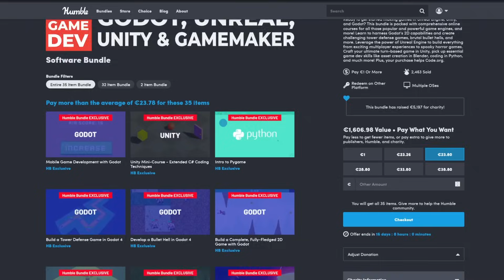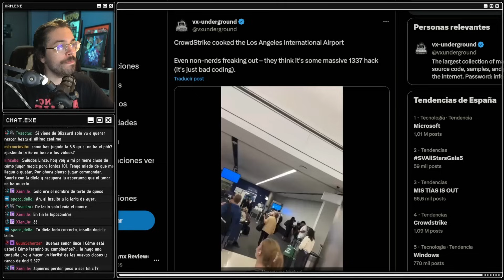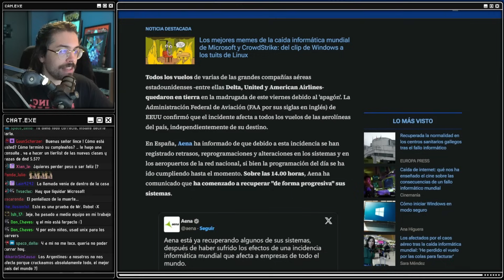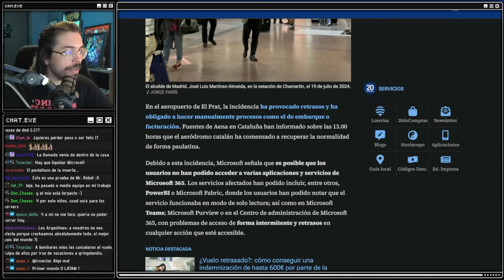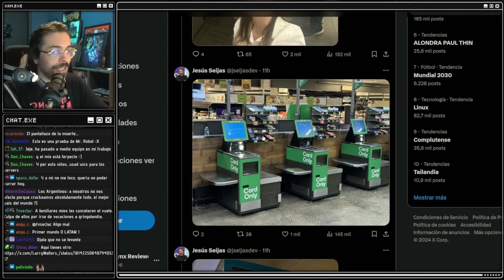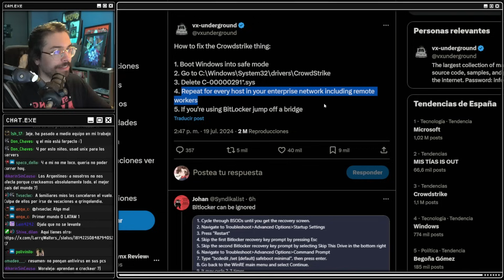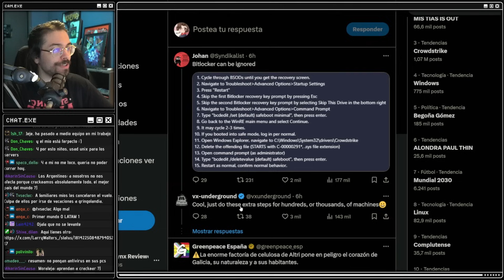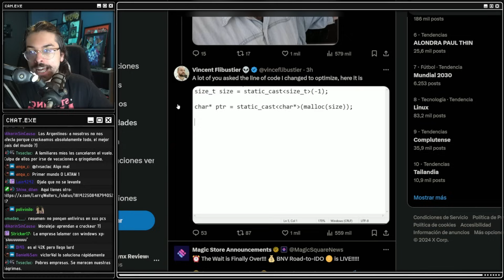El BRICKEO HISTÓRICO de Microsoft, EXPLICADO | Minicast